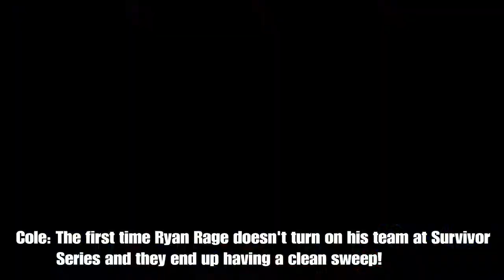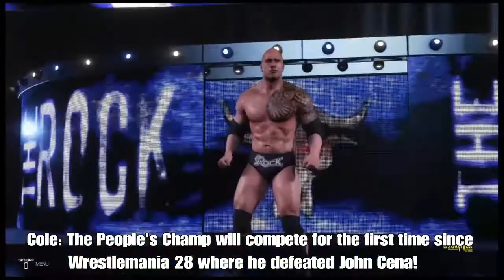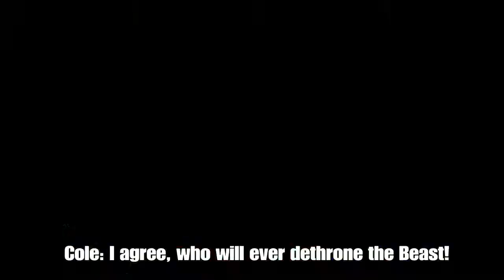WWE 2K20 Ryan Rage |S3 E27| Team Rage vs Team Orton in a Traditional Survivor Series Tag Match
Tonight Ryan Rage, Ian Warner, Damian Aldo and the debuting Luke Beal faces Evolution in a Traditional Survivor Series Tag Match! Will the experience of Evolution lead them to victory or will the young guns be on too many for them to handle?